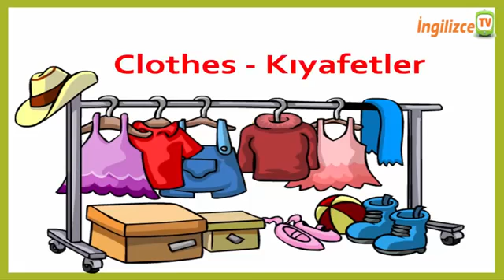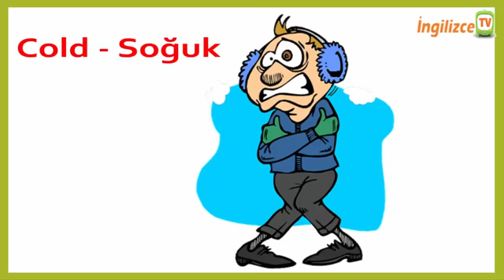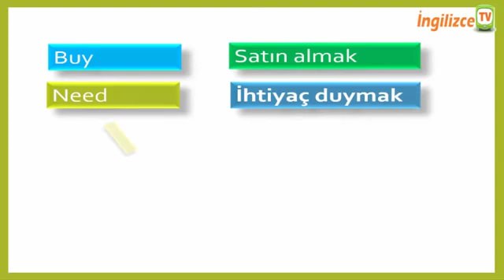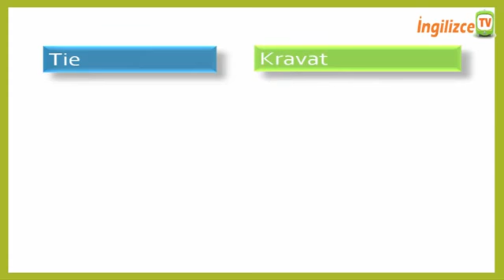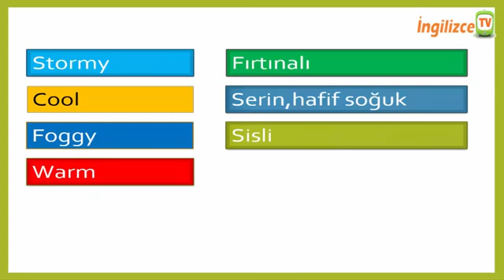4 Sınıf İngilizce 8 Ünite Kelimeleri Kıyafetler Clothes YouTube